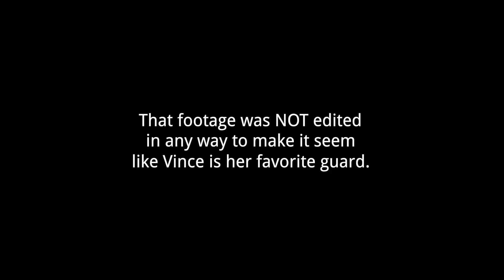zam blam cam (season finale)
(star wars opening because this was filmed on May the Fourth)

laughter! drama! heartbreak! crying?? maybe?? interviews! dancing! and more! on the season 1 finale of zam blam cam

season 2 coming... whenever it do